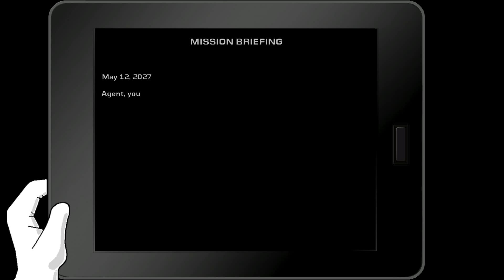Trap Them - Sniper Edition gameplay PC HD [1080p/60fps]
Trap Them Sniper Edition gameplay PC 1080p 60fps
Platform: PC
Genre: Puzzle
Release Date: 9 Oct, 2015

★ About The Game:
In this puzzle shooter you take the role of a sniper. Avoid getting caught by the RoboTTech robots. Be smart about shooting down the environment to shape it to your needs and guide the crystal collector safely through the caves.